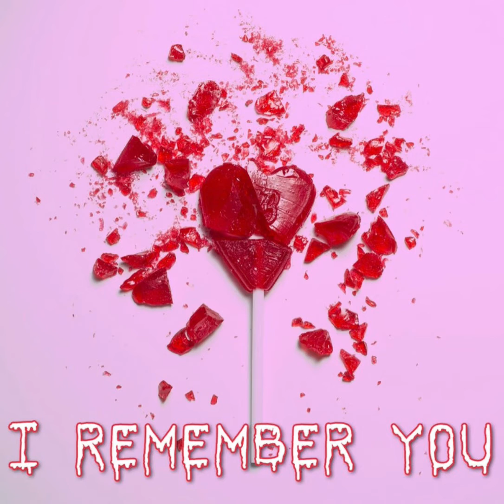I Remember You | Gavin Magnus (dropping 1/28/22)